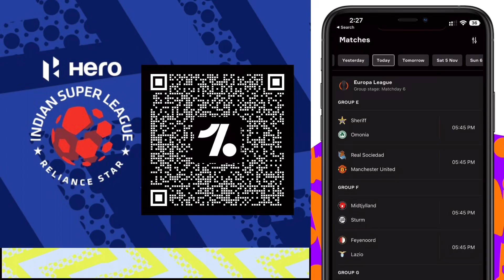OMG! I Built Full FIFA World Cup 100+ Squad Builder - FIFA MOBILE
Craziest Pack Opening Ever FIFA World Cup™ Event in FIFA MOBILE 22! Claiming 109 Prime Icons

This is the best channel for Insane Pack Openings, Expensive Squad Builders & lots of other fun stuff!